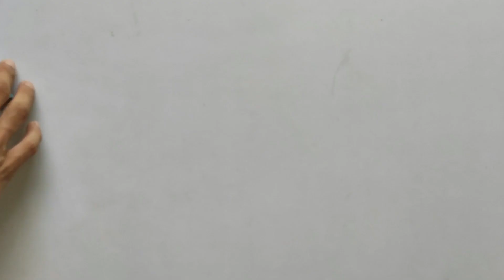Paper Lantern // Diwali Decorations // DIY Paper Lantern Making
Paper Lantern // Diwali Decorations // Paper Lantern Making